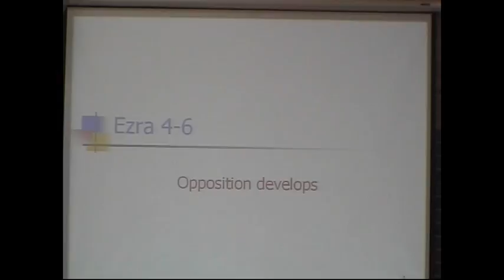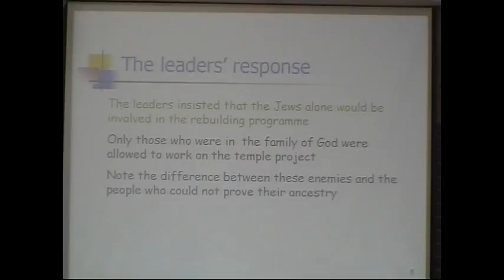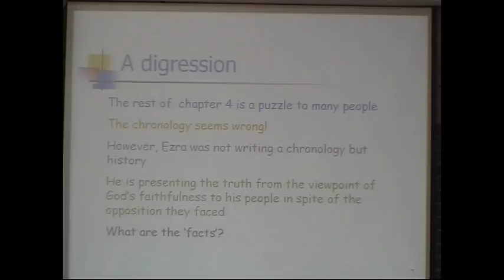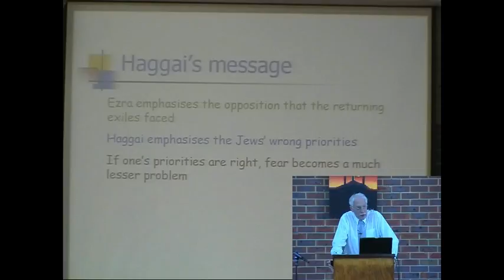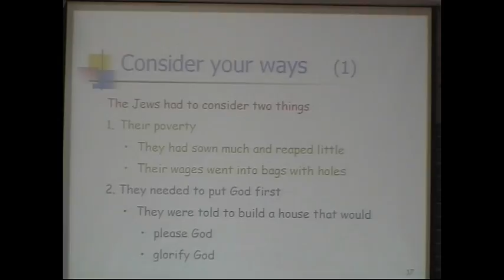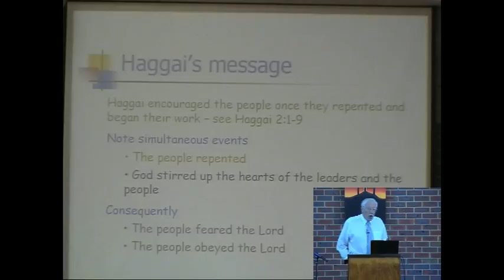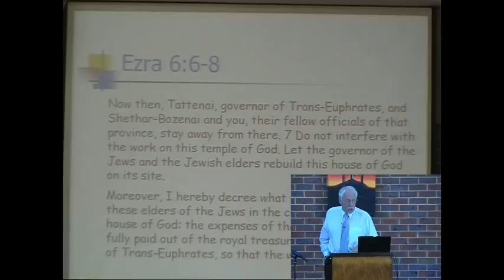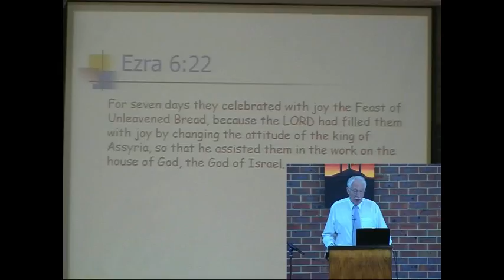Don Stormer - Temple Built Despite Attack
Ezra 4 6 - St Clair/Erskine Park Christian Church 18-02-07